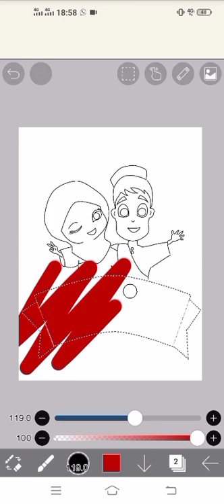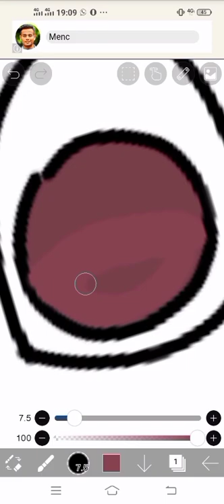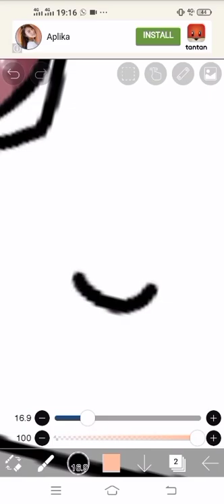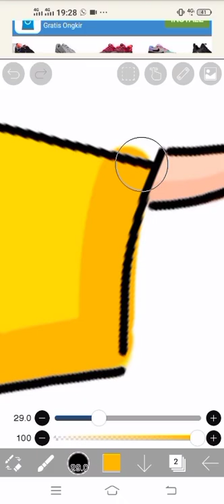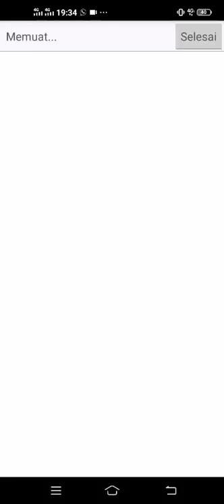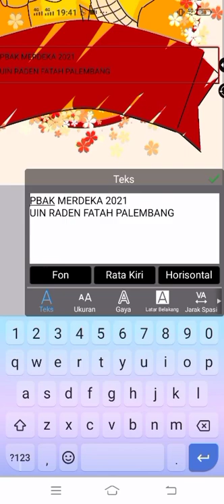PBAK MERDEKA 2021 Chibi Ver. By: Bambi/Rosa Lia🦌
Haii Bambi disini👋🦌

Perkenalkan nama saya Rosa Lia dari Prodi Pendidikan Biologi Fakultas ilmu tarbiyah dan keguruan UIN Raden Fatah Palembang.
Kelompok 27 Idham Chalid.

Sehubungan dengan diselenggarakannya PBAK Merdeka 2021 dan tugas membuat video minat bakat, saya memutuskan untuk menunjukkan sedikit keterampilan saya di digital art salah satunya ialah membuat karakter chibi ver. PBAK Merdeka 2021 ini dengan menggunakan Apk IbisPaintX.

Silakan tonton sampai habis yaaa😚
Jangan lupa juga like nyaa

Follow ya:3